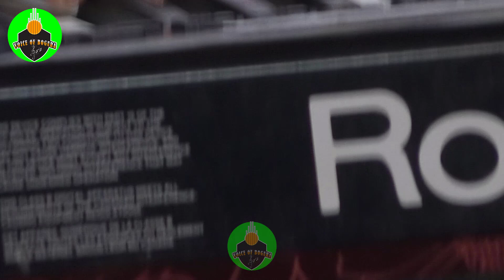একটা মন কয়জনরে দেয়া যায়। জুলেখা সরকার,Ekta Mon Koy Jon re deya jay। Julekha Sarkar।। new sad song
VOICE OF BOGURA

একটা মন কয়জনরে দেয়া যায়। জুলেখা সরকার,Ekta Mon Koy Jon re deya jay। Julekha Sarkar।। new sad song,একটা মন কয়জনরে দেয়া যায়,জুলেখা সরকার,Ekta Mon Koy Jon re deya jay। Julekha Sarkar,new sad song,